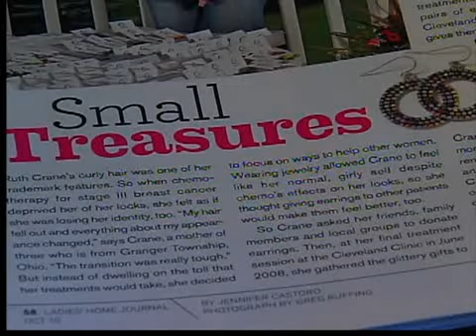Ears to you